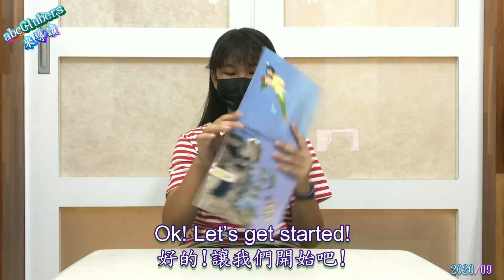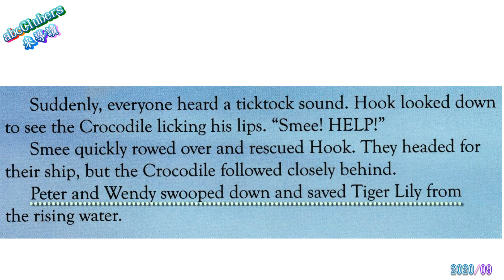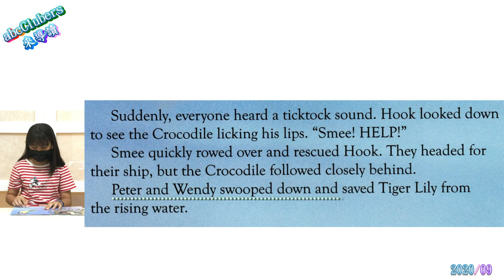導讀 PP 10 品妤 20200929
Suddenly, everyone heard a ticktock sound.
突然間,每個人都聽到滴答聲
Hook looked down to see the Crocodile licking his lips.
虎克往下看到鱷魚在舔舌頭
“Smee! Help！”
史密！救命！
Smee quickly rowed over and rescued Hook.
史密很快的划過來並救了虎克.
They headed for their ship, but the Crocodile followed closely behind.
他們朝著船的方向前進.但鱷魚緊跟在後.
Peter and Wendy swooped down, and saved Tiger Lily from the rising water.
彼得和温蒂往下衝.
並從漲高的水中救了虎蓮公主.